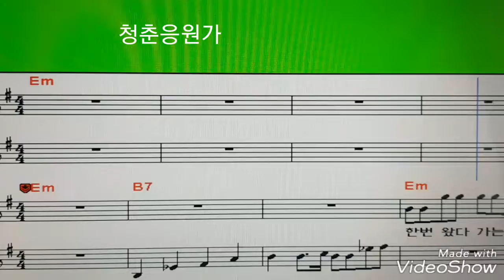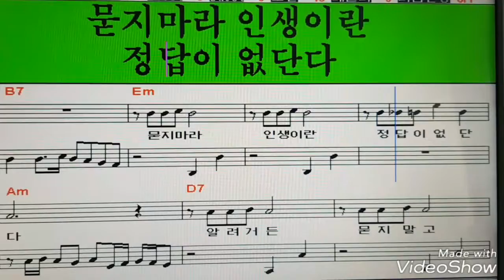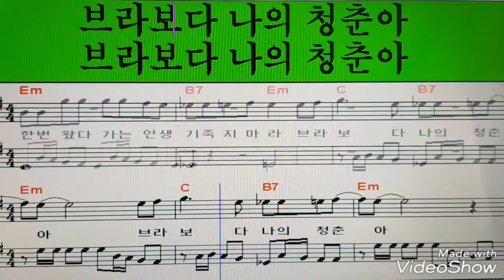[송광호 노래교실] 유현상 ♡청춘응원가